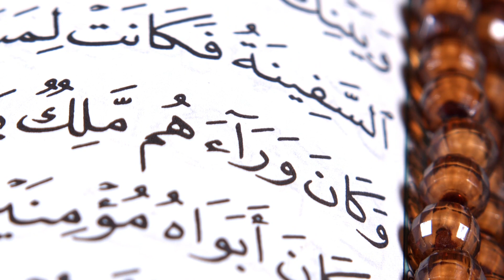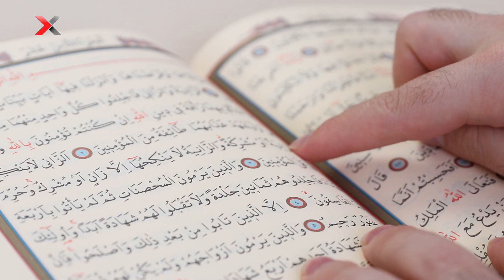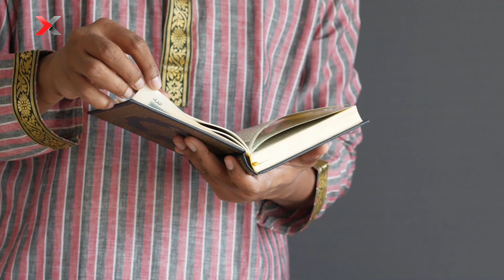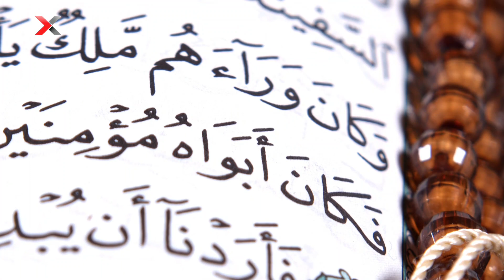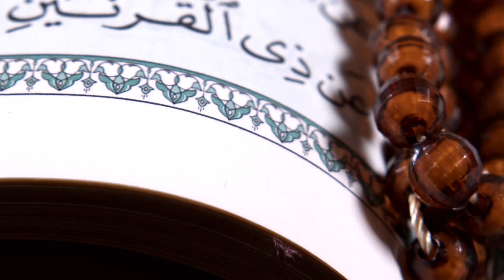Ramazani 2024.2 Dita e madhe.